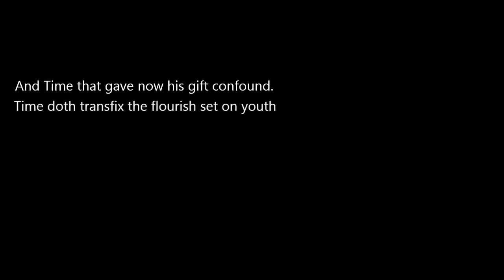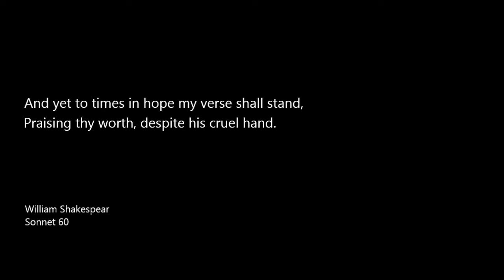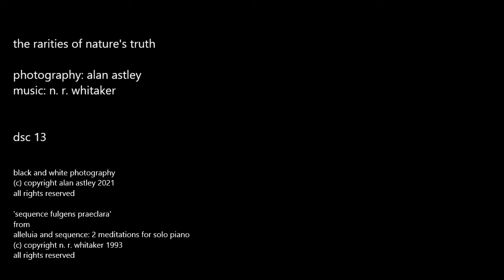DSC 13 - The Rarities of Nature's Truth - Alan Astley and N. R. Whitaker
This is the second video featuring Alan Astley’s beautiful, atmospheric photography. The sequence of black and white photographs leads us slowly into deserted, out-of-the-way-places. The journey begins alongside quiet lakes and rivers before leading us along a deserted path towards empty, derelict buildings, creating a felt sense of aloneness and solitude.

N. R. Whitaker’s slow accompanying music, based on Gregorian chant, draws the observer deeper into that place of quiet meditation and reflection

The title is taken from Sonnet 60 by William Shakespear. As time passes we experience pain, the loss of youth, change and loss: yet the things that are truly praiseworthy remain - beauty, nature, hope, and of course, love.

alleluia and sequence: 2 meditations for solo piano